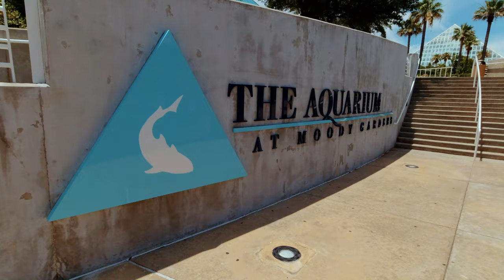We Need A Beach Trip - Galveston Island Adventure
Summer is here and Doodlebug, JamBlur, and the rest of the family need a little vacation. They head of to Galveston Island for a couple of days. They begin their stay by visiting the historic strand district for some shopping. From there they head over to the San Luis Resort where they will be staying. The pool is nice and cool. Later they visit the beach and explore the Moody Gardens Aquarium. Finally the trip would not be complete without a stop to Pleasure Pier for some fun rides.

*All Doodlebug's Playhouse videos are family friendly and are made for a general audience.*